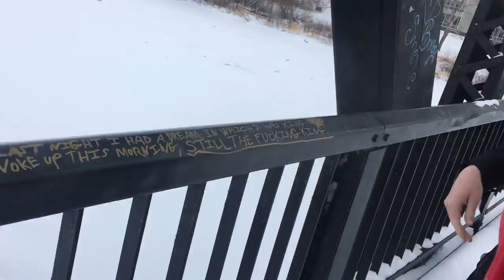BOBBY BIGELOW'S Vegan Wilderness [A&E Parody]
The first and last episode of the new HGTV show Bobby Bigelow's Vegan Wilderness!

My Specs:

I'm 18, from Canada (unfortunately)
Fave Game ATM - COD: WW2
Fave Show ATM - Mr. Robot

In this HGTV parody video I present Bobby Bigelow's Vegan Wilderness